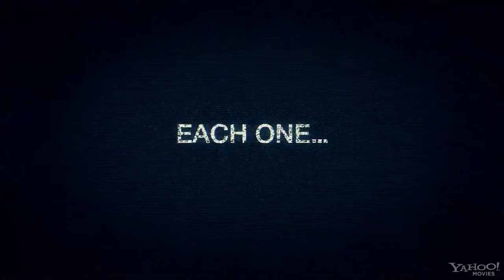V/H/S Official Red Band HD 1080p Trailer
When a group of petty criminals is hired by a mysterious party to retrieve a rare piece of found footage from a rundown house in the middle of nowhere, they soon realize that the job isn't going to be as easy as they thought. In the living room, a lifeless body holds court before a hub of old television sets, surrounded by stacks upon stacks of VHS tapes. As they search for the right one, they are treated to a seemingly endless number of horrifying videos, each stranger than the last.